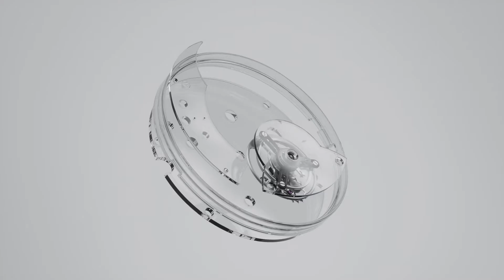Top 7 Luxury watches released in this year | WATCH NOW ! ▶ 7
Luxury Watches Are Built to Last. The high standard of materials that are used to build a luxury watch ensures its longevity. A gentleman owning one of these opulent timepieces will be able to pass it down to future generations, secure in the knowledge that it will remain dependable for many years to come.
🔗Links